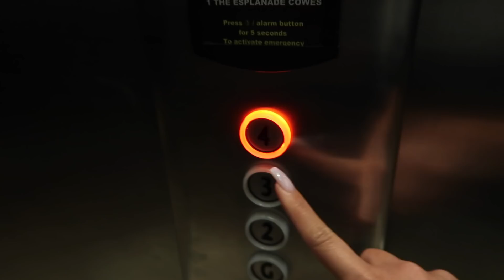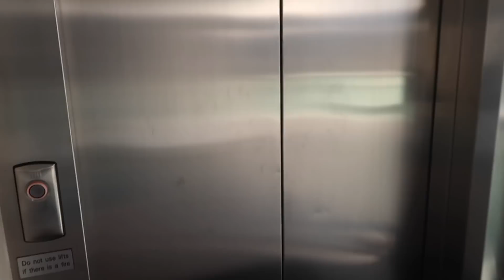TAGALOG TIME 👩‍👦 | NAKARATING DIN | ANG GANDA NG HOTEL ROOM AT VIEW 🏖| VLOG 114 ❤️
Hi guys hope ma enjoy nyo salamat sa walang sawang supporta ingat kayo lagi mahal ko kayo 😘😘❤️❤️😍😍